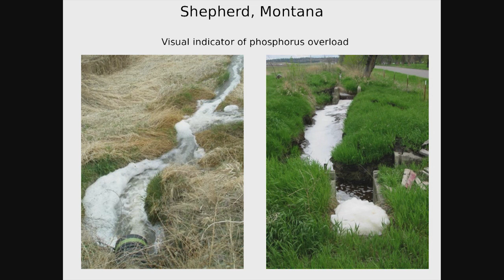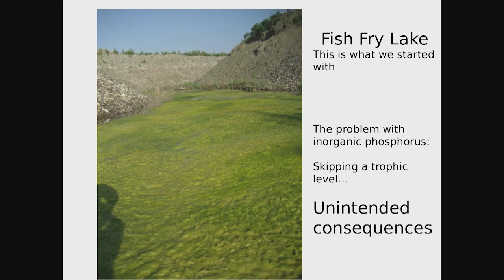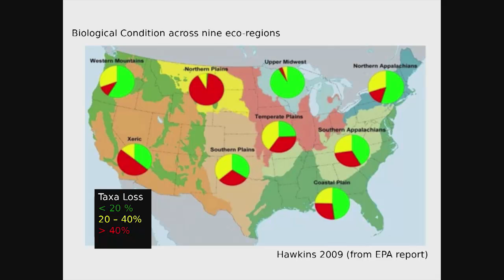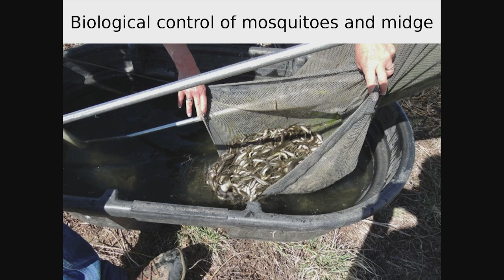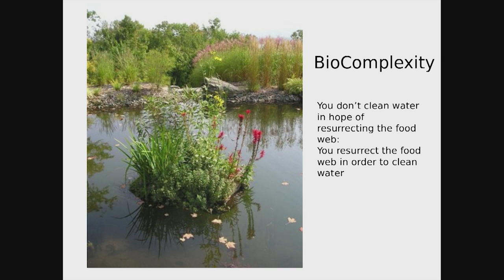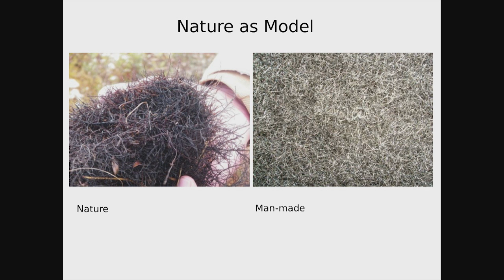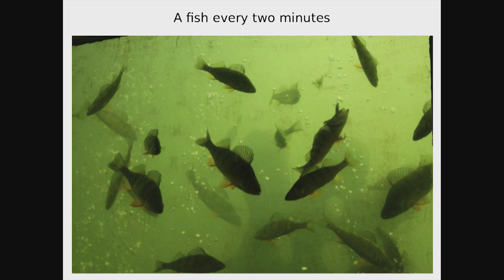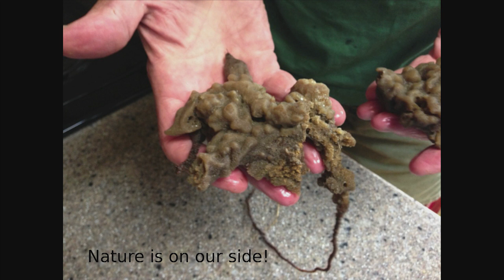Transition Water | Bruce Kania | TEDxBillings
In our drive to provide food for a growing world population,we have invented then squandered billions of tons of artificial fertilizer, impairing most of our surface waters over the last 70 years. By viewing this fertilizer as a resource, we can “transition” these water-borne nutrients back out through the food-web, while creating more abundance, more food and transitioning water towards sustainability.

A graduate of the University of Wisconsin-Madison, Bruce has focused his professional career on product invention, intellectual property development and licensing since 1992. After enjoying success in the fields of prosthetics, textiles and sensor technology, his life-long fascination with the interrelation of natural and human systems, combined with his passion for the outdoors, led him to conceive the idea for what eventually became the technology behind the BioHaven brand of floating treatment wetlands. Today, Bruce is CEO and Research Director of Floating Island International, Inc., and is the Chairman of the FII Board, as well as being the principal owner of Fountainhead, LLC, FIIs parent company. He remains actively involved in licensing, demonstration projects and promotion, while pursuing his quest for holistic and effective solutions to nutrient-impaired waters, working with Nature through the practice of biomimicry.